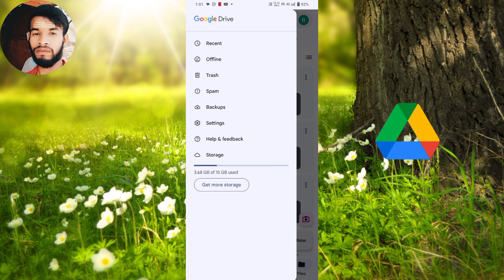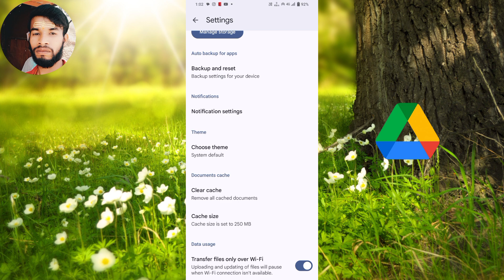google drive mein video upload nahi ho raha hai | how to solve google drive upload problem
google drive photo upload problem
google drive pe photo upload nahi ho raha hai
google drive me photo video upload nahi ho raha hai
google drive me photo upload nahi ho raha hai
how to solve google drive upload problem
google drive waiting to upload problem
how to solve waiting upload problem in google drive
google drive me photo save nahi ho raha hai
drive me photo upload nahi ho raha hai
google drive par photo upload nahi ho raha hai
how to solve google drive uploading problem
google drive waiting to upload error
how to fix waiting upload error solved
how to fix waiting to upload on google drive
google drive upload problem waiting for network

@momtaj8740  ( Bihar ) India